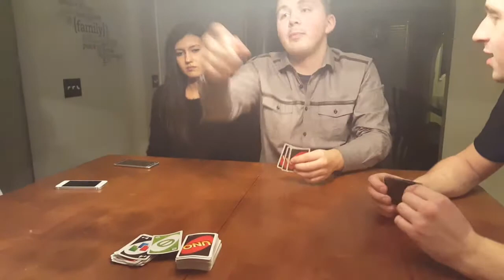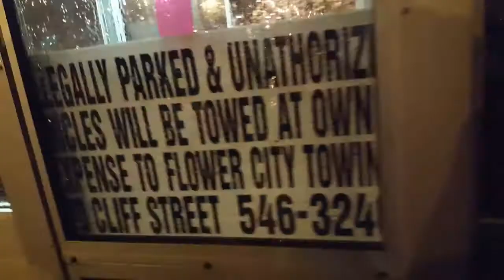The Adventure Continues